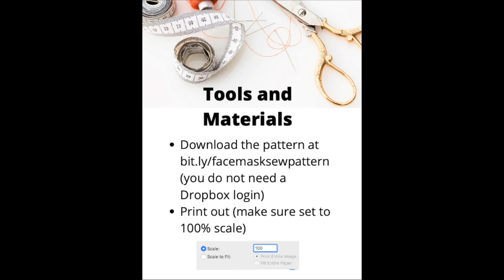Face Mask Tutorial (non-medical)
[Previously recorded]. If you have basic materials and a sewing machine, I will show you how to create a mask. You can download the pattern for free (available Stay safe.